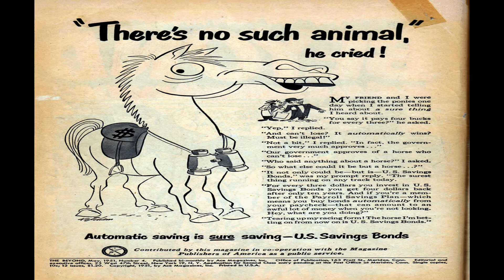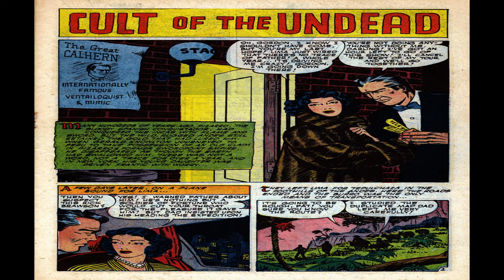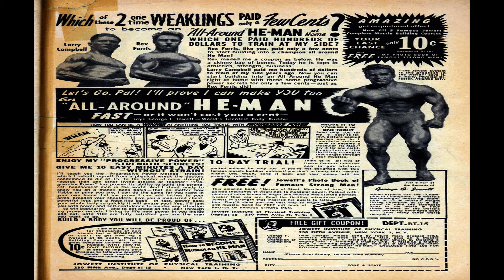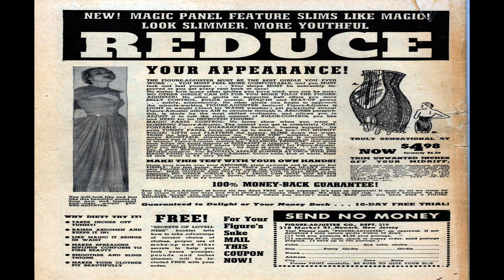Beyond No 4 Comix Book Movie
Title: Beyond No 4 | Publisher:  Ace Comics | Date: May 1951 | Lang: English

Comic Contents:

Genre:  Horror-suspense

Comic Story (7 pages)  Trial by Ghost Light
Genre:  Horror-suspense

Comic Story (1 page)  True Tales of the Supernatural #7
Featuring:  True Tales of the Supernatural

Comic Story (7 pages)  The Spell of the Hypnotic Chord

Comic Story (1 page)  True Tales of the Supernatural #8

Comic Story (7 pages)  Cult of the Undead
Genre:  Horror-suspense

Text Story (2 pages)  The Living Brain
Genre:  Adventure Horror-suspense

Comic Story (7 pages)  It happened on Valentine's Eve
Genre:  Horror-suspense

  Select YouTube
  Search gharold

Beyond No 4 Comix Book Movie is part of the golden age comixs' Horror-Suspense genre. The Golden Age refers to the first cycle of superhero comixs which existed between 1938 and 1950. This was the period in which the concept of the superhero was born.

G Harold 3:24 Zane Grey Tappans Burro No 449R Comix Book Movie

G Harold 3:27 Zane Grey Wildfire No 433R Comix Book Movie

G Harold 3:25 Zane Grey Hide-Out No 346R Comix Book Movie